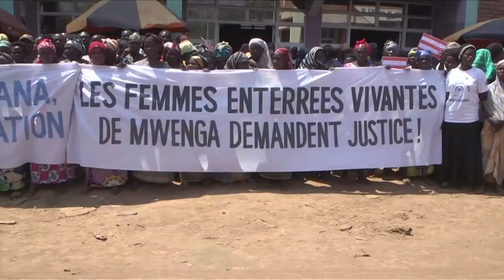‘Defenda as pessoas, não governos’, diz chefe de direitos humanos da ONU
Nos últimos quatro anos, Zeid Ra’ad Al Hussein, alto-comissário da ONU para os direitos humanos, têm pressionado governos no mundo todo, exposto violações dos direitos humanos e defendido firmemente os direitos das vítimas. Ele está no fim de seu mandato, e será substituído a partir de setembro pela ex-presidente chilena Michelle Bachelet.

“Governos são mais do que capazes de se defender. Não é meu trabalho defendê-los. Tenho que defender a sociedade civil, os grupos vulneráveis, os marginalizados, os oprimidos. Essas são as pessoas que nós, no nosso escritório, precisamos representar”, declarou, alertando que a “opressão está retornando” globalmente.